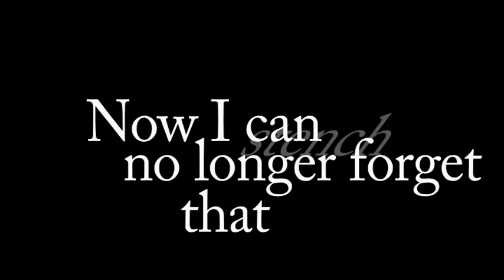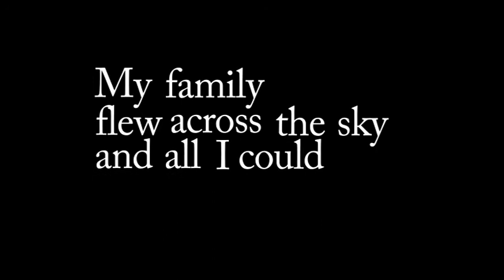Smoke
Multimedia poem by Joseph Supples, 1st-year student in HSS 128: Witnessing the Holocaust [Honors], University of North Carolina at Greensboro. Prepared Fall 2012. Course offered in conjunction with the Shoah Foundation Institute Visual History Archive

"Smoke": A viewing guide

Prior to Viewing
 The 'Smoke' video you are about to watch was inspired by multiple Holocaust testimonies, particularly Noemi Ban's. Essentially, the video is a poem filtered through the lens of kinetic typography. What is kinetic typography? Kinetic typography is the process of using movement, color, and font style to convey additional meaning in a way that traditional typography could not. As a viewer, your job is simple: watch what is happening to the text onscreen. While watching the video, pay special attention to color, speed, and placement as these are important factors to consider when analyzing kinetic typography.

After Viewing
 So, that is what kinetic typography looks like. Not what you expected, is it? Now that you have an idea of what it looks like, let's take a few minutes to reflect on what you just watched. It may be helpful to watch the video again to see if there are any details that you missed the first time. Often, as with other forms of art, you can come back time after time and find out there is still more that you can learn about the work.

Post-viewing Reflection Questions
 At many points during the video, the words change colors, particularly to grey. What do you think this symbolizes? Why would the words change from color to grey as opposed to starting out grey? One interpretation is that this shows how emotionally draining the experience was. There are some longstanding effects due to the emotional and mental trauma survivors went through. Some survivors still smell the crematories on occasion and  others are unable to share food with others due to their experience in the Holocaust.

 In the piece and in yourself, did you notice that the tension seemed to increase as we got closer to the end? This was a result of the slow increase in speed throughout the piece as well as the slowly deteriorating structure in the display of words. Towards the end, words are scattered and quickly overlap each other where the words may become obscured. One way that this could be interpreted is through the lens of emotional memory. Dori Laub refers to this phenomenon when a woman's testimony conflicts with the historical evidence on how many towers in Auschwitz were destroyed. Laub argues that it was less important that she was factually wrong, but that she was testifying to the events as it was perceived by her. She was testifying to the idea of resistance, to the idea that they were able to fight back in a tangible way against their oppressors.[1] Similarly, in the video, the viewer may not be able to completely understand what some of words say, but understand them emotionally due to the way they were presented.

[1] Laub, D. (1992). Bearing witness or the vicissitudes of listening. In D. Laub & S. Felman (eds.), Testimony: Crises of witnessing in literature, psychoanalysis, and History (pp. 57-74). New York: Routledge. [excepted from Laub, D. (2003). Bearing witness or the vicissitudes of listening. In N. Levi & M. Rothberg (Eds.), The Holocaust: Theoretical readings (pp. 221-226). New Brunswick, NJ: Rutgers University Press (originally published 1992).

Ban, Noemi. Interview 36129. Visual History Archive. USC Shoah Foundation. 1997.